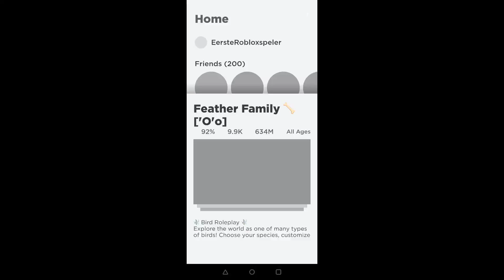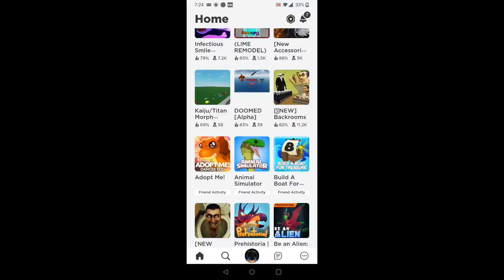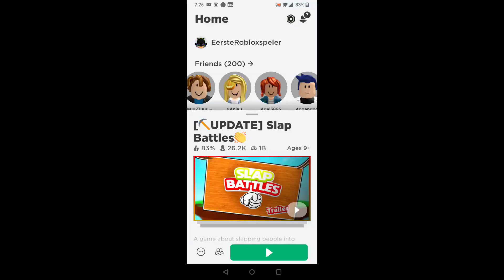wow to cool(5)